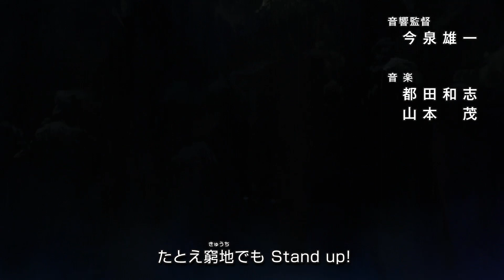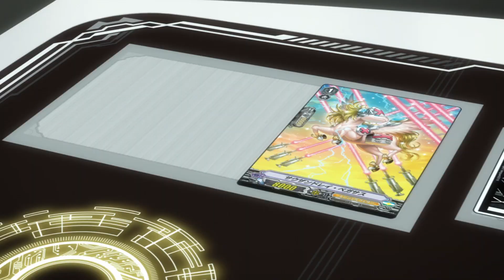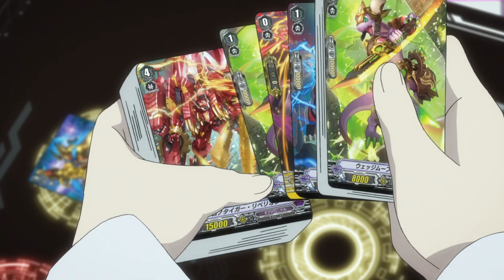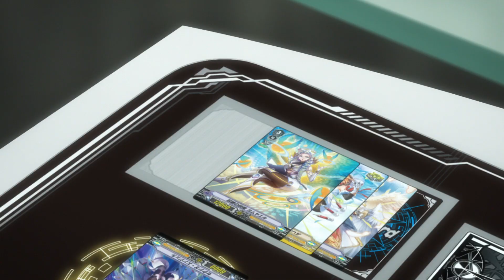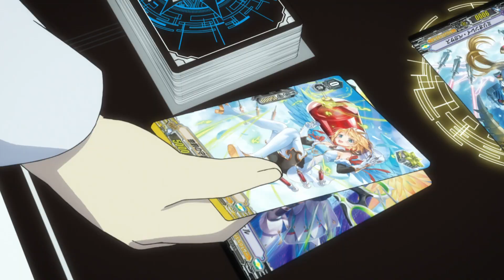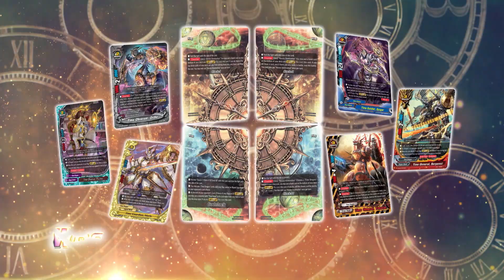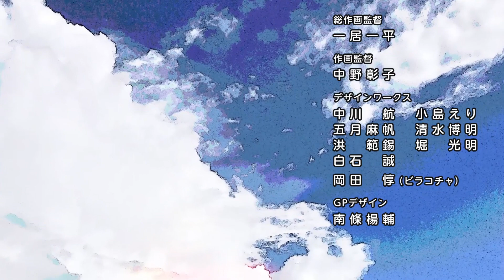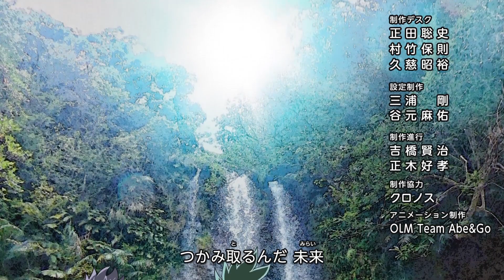[Sub][Remind 26] Cardfight!! Vanguard Official Animation - Arch-aider Malkuth-melekh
Cardfight!! Vanguard - Remind 26: Arch-aider Malkuth-melekh

With a wish "to save the lives of his deceased parents", Tatsuya challenges Ryuzu with the position of the leader for the experiments on the line. He knows the truth behind the experiments that Ryuzu has yet to realize.